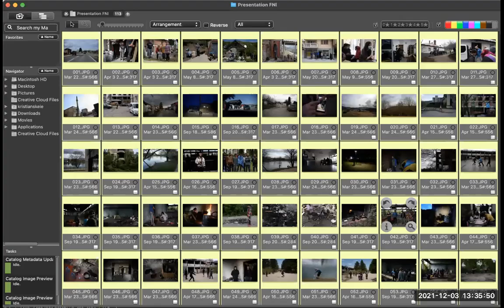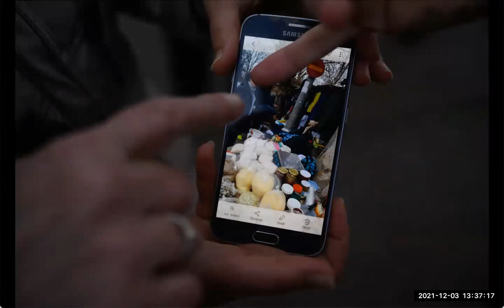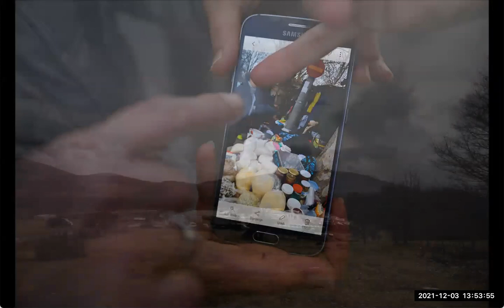Spotlight Seminar: Refugee Images in the Media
In honour of International Migrant Day, this Spotlight Seminar explored the importance and challenges of representing refugees in photography and in the media.Kristian Skeie shared his field notes from working as a humanitarian photographer on the border between Bosnia and Herzegovina and Croatia navigating access, translation and meeting people amidst a humanitarian crisis in the making.Drawing on her personal experience as a refugee and her expertise as an international expert on migration and climate change at the IOM, Dina Ionesco discussed the emergence of the category of “climate refugees”.   Should we avoid this new category or advocate for its creation?

SPEAKERS

Dina Ionesco, Former Head of Migration, Environment and Climate Change Division at the I.O.M. (UN-Migration) and Co-Director of the new M.A. in Migration, Climate Change and the Environment (2022), Webster University Geneva

Dina led the efforts towards the establishment of this first ever migration and climate change specialized structure in the United Nations (UN) and directed the Migration, Environment and Climate Change (MECC) Division at the UN Migration Agency (IOM) from 2015 to 2021.   Her work contributed to the groundbreaking recognition of migrants’ rights in the Paris Agreement in 2015, and to the significant acknowledgement of climate change issues in the Global Compact on Migration, in 2018. She developed and directed numerous programs, projects, and publications, impacting policy makers, communities, and migrants. She has 25 years of international work experience, with a focus on international policies and is passionate about the human rights of migrants, the protection of nature and education.  She was awarded the ‘Inspirational woman working to protect the environment’ distinction, as part of the 2016 International Women’s Day, at the initiative of UN Environment, the Geneva Environment Network, and the Swiss Confederation. She regularly contributes to artistic projects and draws cartoons and children’s illustrations.

Kristian Skeie, Photographer and Adjunct Professor, Media Communications and Photography Department, Webster University Geneva

Kristian is a Norwegian, Swiss-based photojournalist working with a number of organizations (including Aga Khan, Enfants du Monde, WTO, Holocaust Memorial Day Trust) and publications (including International Herald Tribune, the Daily Telegraph, Le Temps, 24 Heures, Banker Magazine, Neue Zürcher Zeitung). My main work at the moment deals with the aftermath of war, specifically life today in Srebrenica, Bosnia and Rwanda.

Moderator
Sarah Grosso, Adjunct Professor and Researcher, Media Communications & Photography Department

Sarah teaches various courses in the Media Communications Department at undergraduate and graduate level, as well as a course on Women’s and Gender Studies within Webster University Geneva’s General Citizenship Programme. In addition, she works as an independent consultant on gender and communications for clients including the ICRC, the START Network, UNICEF and UNESCO.